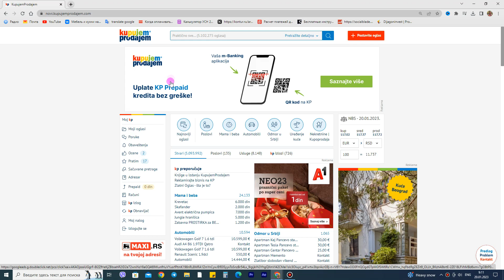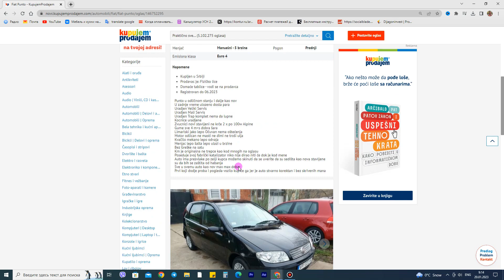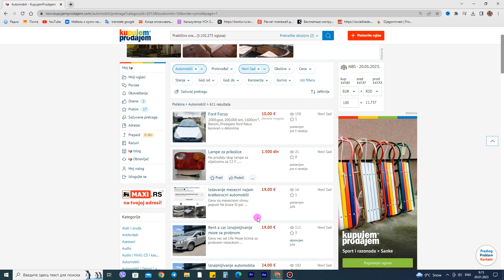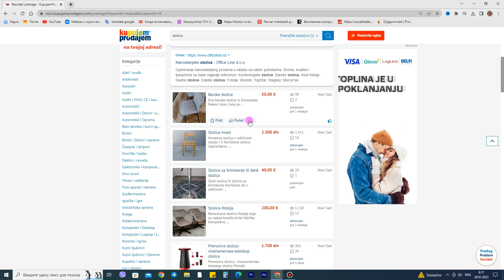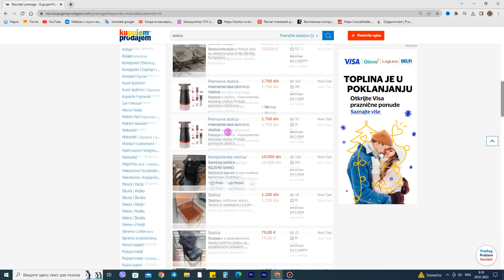Покупка в Сербии, аналог Авито в Сербии KupujemProdajem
"KupujemProdajem - это популярный сайт для купли-продажи товаров в Сербии. Наш веб-сайт предлагает широкий выбор товаров, включая смартфоны, бытовую технику, недвижимость и автомобили. Мы обеспечиваем безопасность и удобство для купли-продажи товаров, а также предоставляем удобную систему поиска и фильтрации товаров. Посетите наш сайт и найдите то, что вам нужно на KupujemProdajem - это аналог российского Авито, с более большим выбором товаров и лучшими ценами."

Если вам нужна помощь со встречей в аэропорту Белграда
и трансфером в или из Нови Сада или другого города Сербии, пишите мне в телеграм